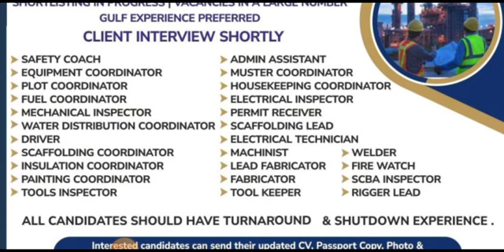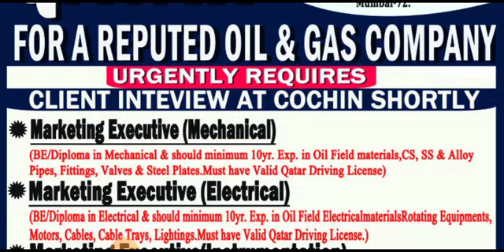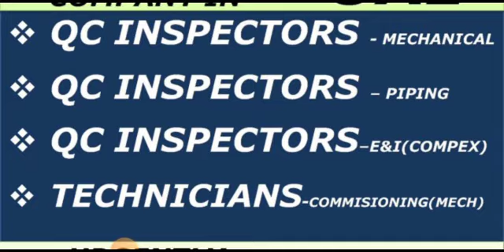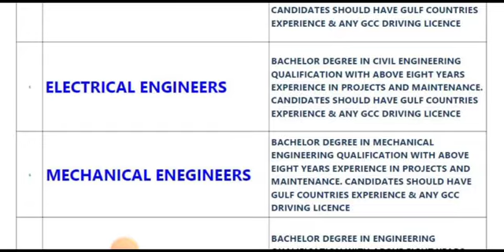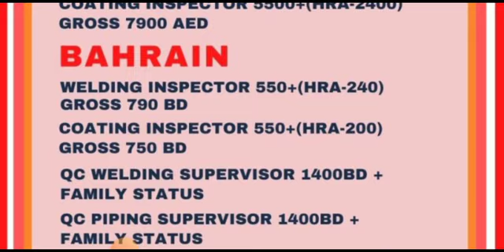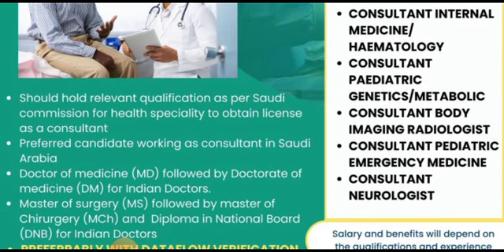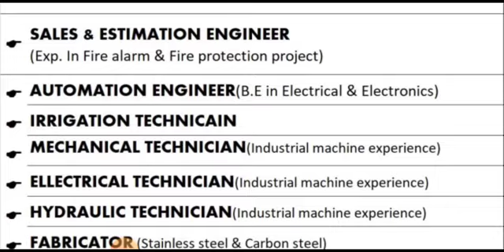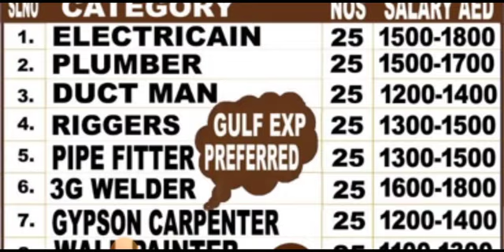Free Dubai Job Vacancy 2023, Ksa House Drivers Jobs, Gulf Jobs, Oman Jobs, Saudi Free Visa Jobs 2023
DUBAI, OMAN, BAHRAIN, MALAYSIA, QATAR, ARMENIA, AZERBAIJAN

ALL COUNTRIES VISIT VISA SERVICES

Cover Topic :-